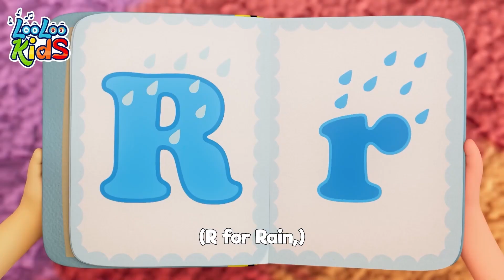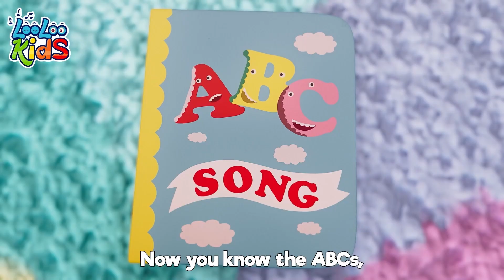Baby Shark + ABC Song | A For Apple and more Sing Along Kids Songs - LooLoo Kids